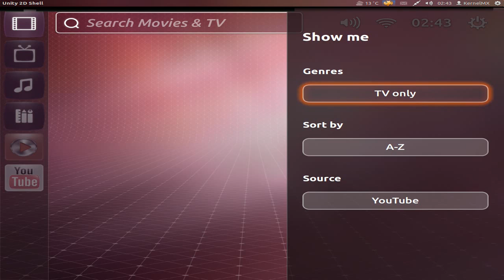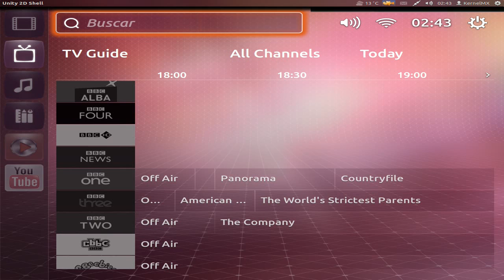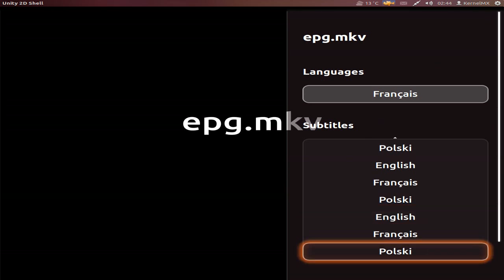Ubuntu TV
Testing Ubuntu TV on Ubuntu 12.04 LTS "Precise Pangolin"